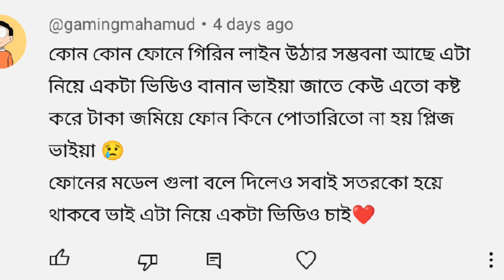Galaxy S20 greenline issue | Sony Xperia5 mark 2 greenline issue | Samsung S20 plus greenline issue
In this video I have discussed about how green line can be done on any phone